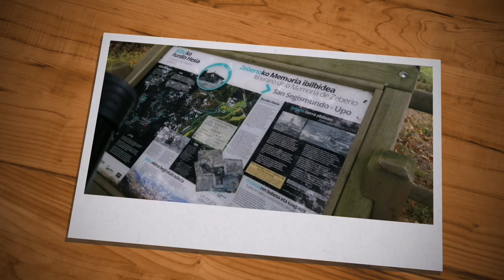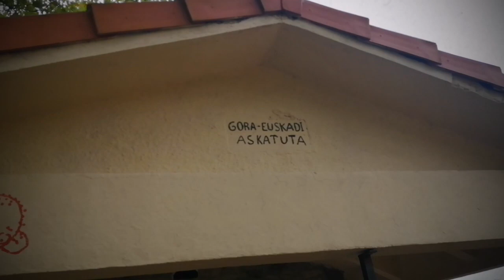EC2AG EBI-126 MVBI-1515